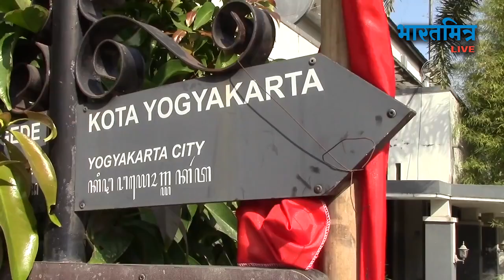ऐसा देश जहां औरत बनने को मजबूर हैं हजारों मर्द/Country where thousands of men forced to become women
इन्डोनेशिया में सबसे बड़ी मुस्लिम आबादी रहती है लेकिन एक खास समुदाय के मुस्लिम लोग गालों पर लाली और होठों पर लिपस्टिक लगाकर सजते-संवरते रहते हैं. जी हां इस समुदाय में पैदा होने वाले पुरुष भी औरत के रूप में अपनी पूरी जिंदगी बिताने को मजबूर हैं।